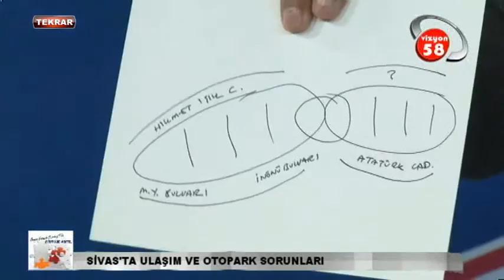MİMAR UĞUR TUZTAŞI İLE SİVAS'TA ULAŞIM-Bölüm 2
Ömer Faruk Çınargil'le Ortak Akıl
Televizyon Programı